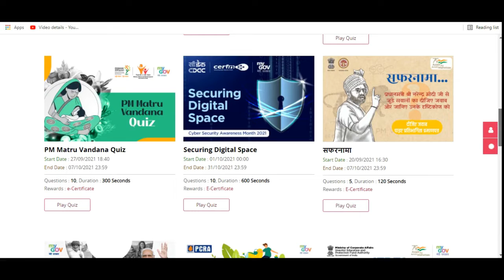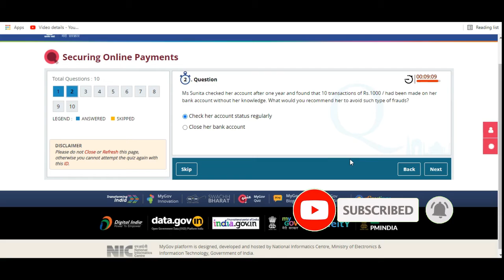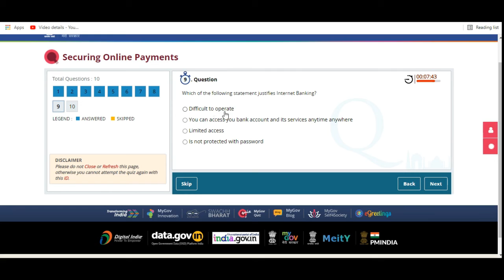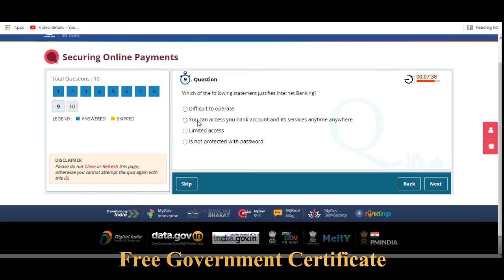Free Security Online Payment Certificate I Securing Digital Space I Free Govt Certificate I CDAC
Dear Friends. !!! 💐💐